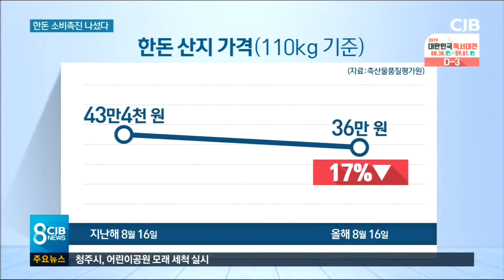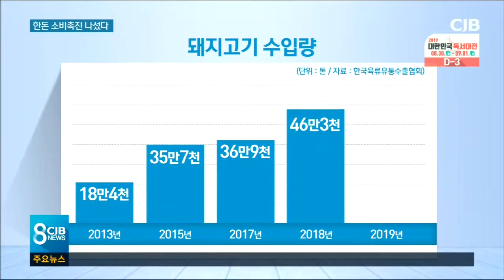위기의 한돈농가...맛있는 소비로 살려요